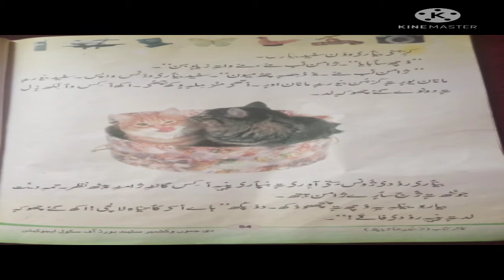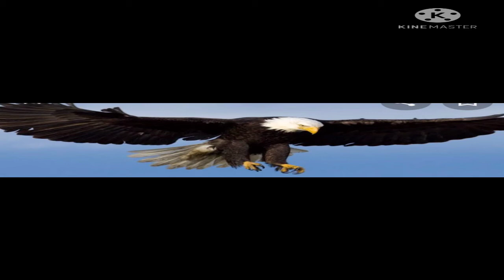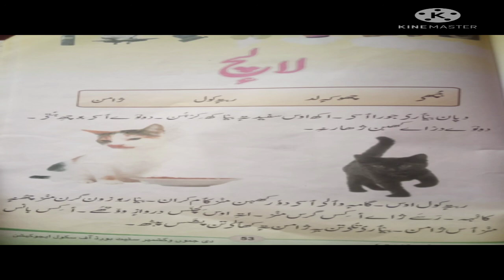1_FEI_3rd_Kashmiri_T2_Ch12_لالٕچ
Lecture on the topic لالٕچ by Iqra Ma'am,Teacher FEI